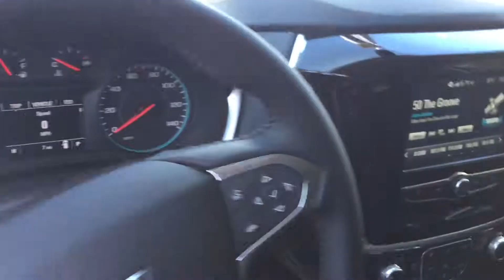190018 Chevy Traverse